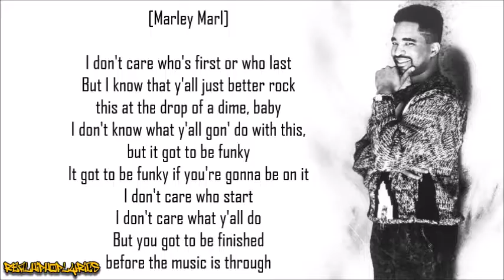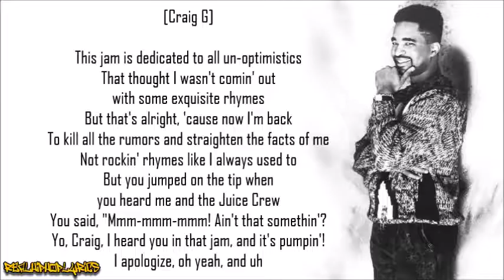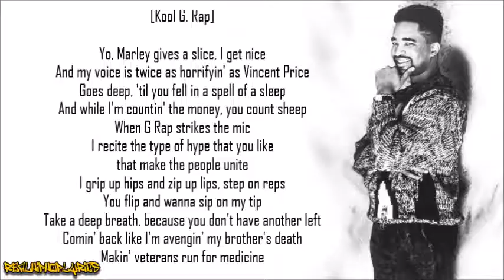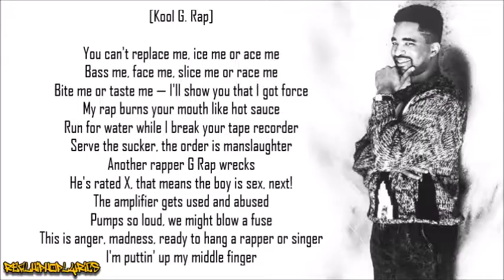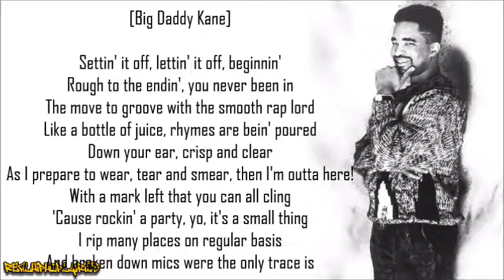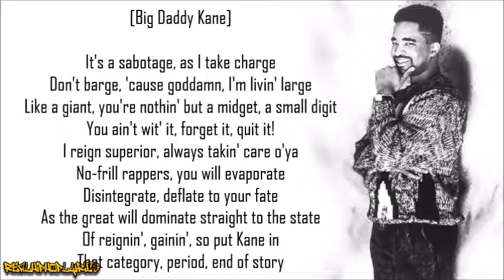Marley Marl - The Symphony ft. Master Ace, Craig G., Kool G Rap & Big Daddy Kane (Lyrics)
Artist/Group: Marley Marl
Album: In Control, Volume 1
Released: 1988
Label: Cold Chillin'/Warner Bros.

"The Symphony" is a rap song produced by Marley Marl featuring Juice Crew members Masta Ace, Kool G Rap, Craig G and Big Daddy Kane. The track appears on Marley Marl's 1988 Cold Chillin' Records release In Control, Volume 1. Rolling Stone ranked “The Symphony” the 48th greatest hip-hop song of all time, calling it “the first truly great posse cut.”

Marley Marl, who was working as a DJ for radio station WBLS, sampled the song's signature loop from a station copy of Otis Redding’s "Hard to Handle". Though this photo bespoke wealth, Marley Marl remembers, “I was still living in the projects. I was paying like $110 a month for my rent, free electricity. So New York City Housing Authority kind of co-produced some of my earlier hits.” According to Masta Ace, Juice Crew member MC Shan was supposed to perform on this hit, but due to his success at the time, he told Marley that “he felt like he was belittling himself to be on a record with these new dudes.” Meanwhile, Masta Ace, who made his recording debut with the song's opening verse, had not intended to be on the song at all; he only recorded his verse because the other MCs were hesitant to rhyme first.

The song's signature melodic line, a sample of Otis Redding's “Hard to Handle,” has surfaced on Snoop Dogg's "Ghetto Symphony", Nas and The Firm's "Affirmative Action (Remix)", Mos Def's "Habitat" and other songs. Meanwhile, Big Daddy Kane's famous line, “Put a quarter in your ass 'cause you played yourself,” pops up as a looped sample on the Beastie Boys’ "Hey Fuck You". Along with earning the 49th spot in Rolling Stone’s “The 50 Greatest Hip-Hop Songs of All Time,” “The Symphony” ranks fifteenth in Ego Trip’s list of rap’s best posse cuts. Kool G. Rap's line "I'm on a rampage" is scratched into EPMD's "Rampage" which features LL Cool J. The song was sampled on UGK's 2007 cut "Next Up" also featuring Big Daddy Kane and Kool G Rap. This song also influenced the 2009 title "Renaissance Rap", by Q-Tip featuring Busta Rhymes, Raekwon and Lil Wayne as you'll hear Q-Tip repeat his own version of Marley Marl's intro and ending.